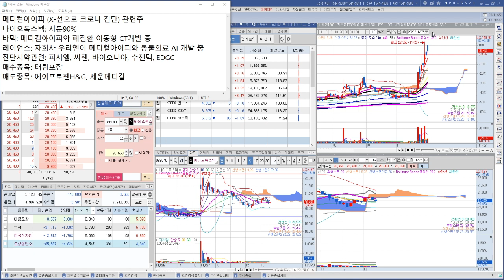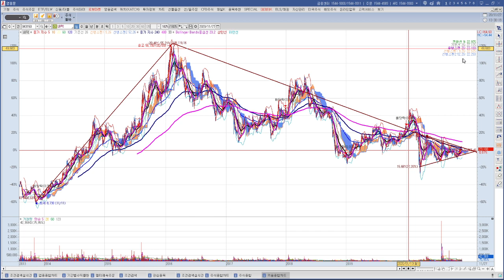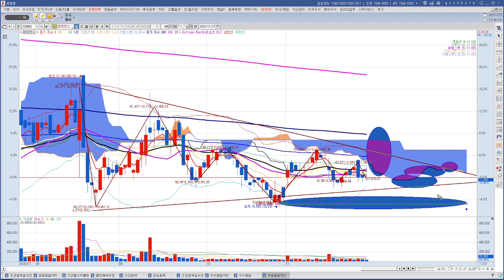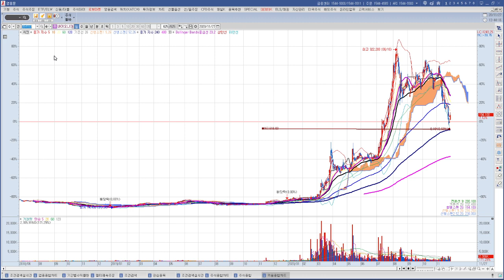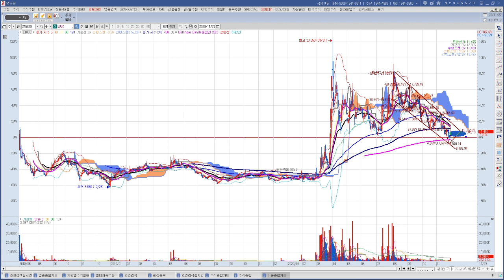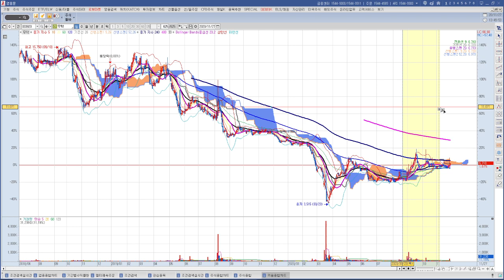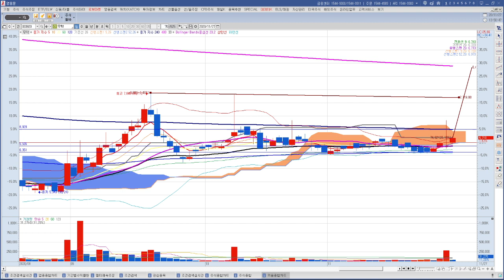X-선 코로나 진단기업 메디컬아이피 관련주 바이오톡스텍,바텍,레이언스,피시엘,씨젠,바이오니아,수젠텍,EDGC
메디컬아이피 (X-선으로 코로나 진단) 관련주
바이오톡스텍: 지분90%
바텍: 메디컬아이피와 폐질환 이동형 CT개발 중
레이언스: 자회사 우리엔이 메디컬아이피와 동물의료 AI 개발 중
진단시약관련: 피시엘, 씨젠, 바이오니아, 수젠텍, EDGC
매수종목: 태림포장
매도종목: 에이프로젠H&G, 세운메디칼